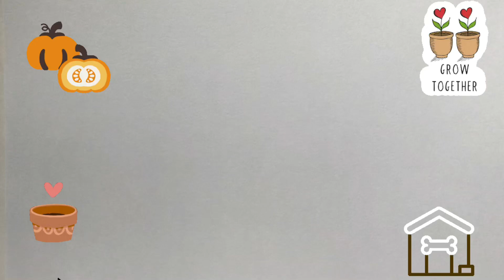How To Draw a Cute Mushroom for Children | Bolalar uchun yoqimli qo'ziqorin rasm chizish